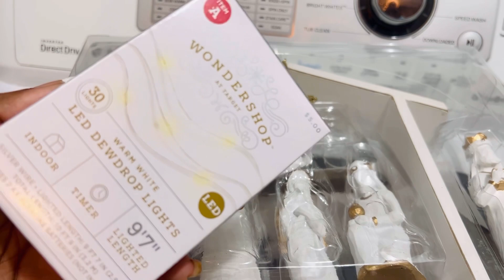NUEVA DECORACIÓN DE LA ENTRADA | DECORACION DE NAVIDAD 2023 | DECORACION ESCALERA | CHRISTMAS DECOR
Hola mis niñas en el video de hoy les comparto la decoración de mi entrada y mis escaleras,espero les guste lo hice con mucho cariño 😍

Si tiene alguna pregunta sobre este video, o simplemente cualquier pregunta general, deje un comentario a continuación y haré todo lo posible para responder rápidamente. ♡